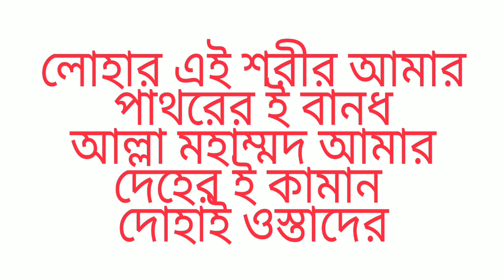স্বপ্নদোষ থেকে মুক্তি পাওয়ার উপায়,sapno dosher mantra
স্বপ্নদোষের একটি টোটকা

এই মন্ত্র টি ভীষণ কার্যকর এই মন্ত্র প্রয়োগে স্বপ্ন দোষ থেকে সঙ্গে সঙ্গে মুক্তি পাবেন। এই মন্ত্রটি ভীষণ জাগ্ৰত ।

sapno dosh
sapno dosher treatment
sapno dosher muktir upay
স্বপ্ন দোষের মুক্তির উপায়
স্বপ্ন দোষ থকে মুক্তি পাওয়ার উপায়
স্বপ্ন দোষ
sapno dosh theke bachar upay
jibon Rahasya
Sri Sri patal bhairabi seba mondir